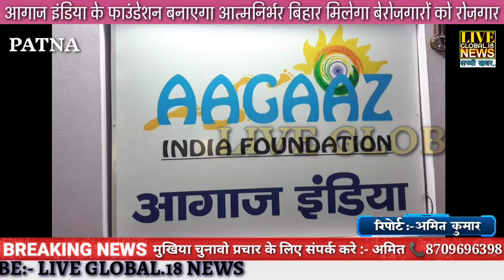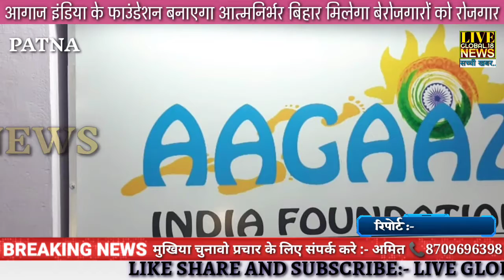liveglobal.18news आगाज इंडिया के फाउंडेशन बनाएगा आत्मनिर्भर बिहार मिलेगा बेरोजगारों को रोजगार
आगाज इंडिया के फाउंडेशन बनाएगा आत्मनिर्भर बिहार मिलेगा बेरोजगारों को रोजगार